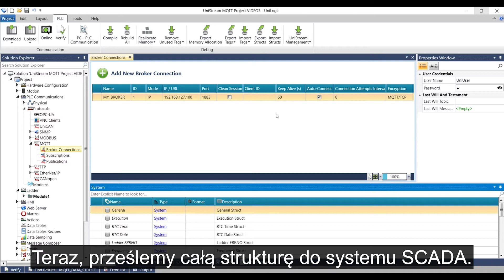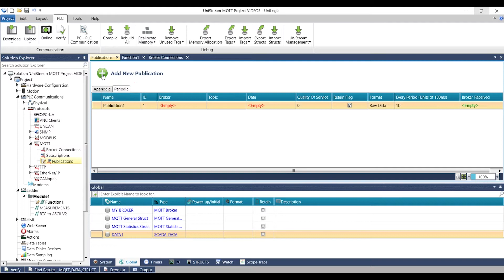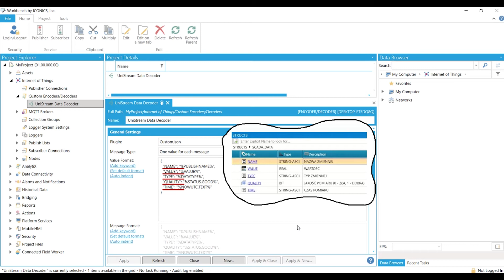HowToUnistream: MQTT – połączenie systemu SCADA ze sterownikiem PLC Unitronics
Z poprzednich odcinków wiesz już co to MQTT i jak szyfruje się dane. Teraz pora na wykorzystanie tego protokołu do łączenia sterowników PLC z systemem SCADA.

Taka dawka wiedzy tylko w Elmarku

Film przedstawia przykład połączenia pomiędzy PLC firmy Unitronics a oprogramowaniem SCADA od ICONICS.

MQTT to również łatwo skalowalny protokół.

A może chcesz dostać dostęp zdalny do naszego sterownika? Kliknij tu